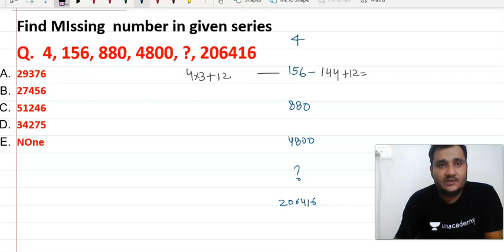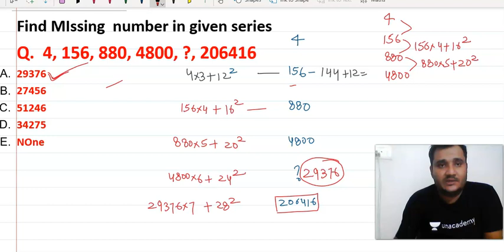4, 156, 880, 4800, ?, 206416 Missing series. SBI || IBPS || RRB || IBPS Clerk 2022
Find Missing  number in given series
Q.  4, 156, 880, 4800, ?, 206416
A. 29376
B. 27456
C. 51246
D. 34275
NOne